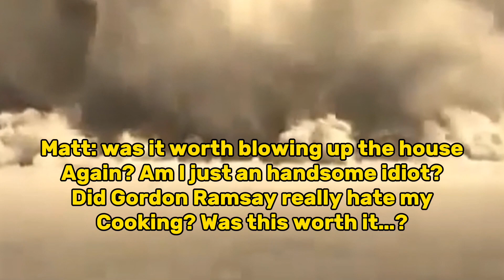EDD GOES TO THE DRAMATIC TXT STORY||Eddsworld||Short||Edds||Eddtom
Other video! And this is kinda a remake of something! Anyways enjoy my Flew’s!

THANKZ FOR SUPPORTING